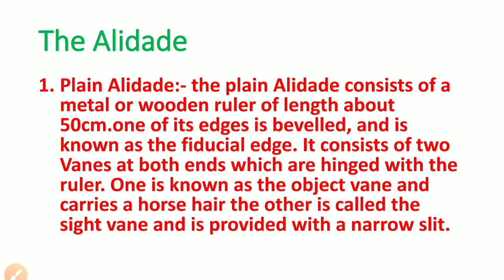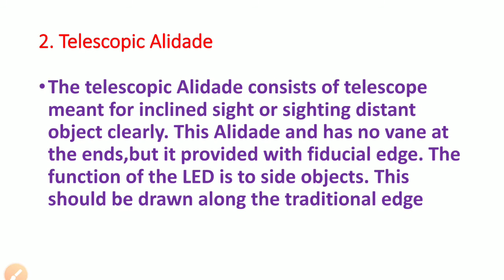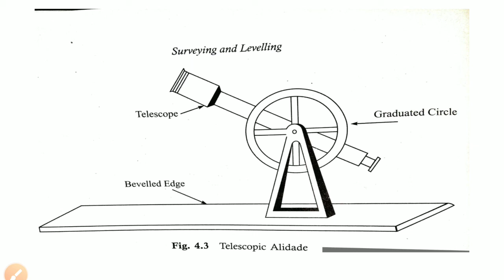Alidade and type of Alidade|| plain Alidade|| telescopic alidade||instruments used in plane table.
In this video I have shown how to prepare of civil engineering syllabus for diploma polytechnic and btech semester exam and also jpsc ae ,bpsc AE ,uppsc ae and all states engineering services conventional (subjective paper) exam and details of surveying . Will be covered of surveying and measurement syllabus . This class of lecture discuss about method of linear measurement  and different types of instruments used in linear measurement in surveying
Instruments used in plane table surveying.
Alidade and type of Alidade plain Alidade telescopic Alidade . Used of Alidade in plane table surveying.